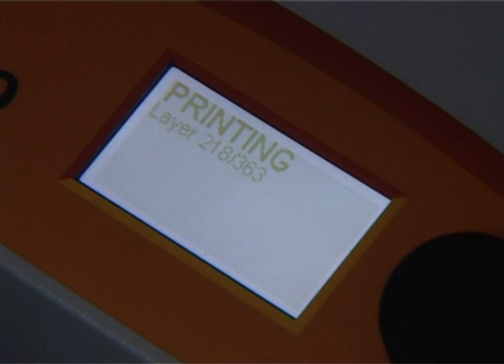3D Printer BEZ TITROV